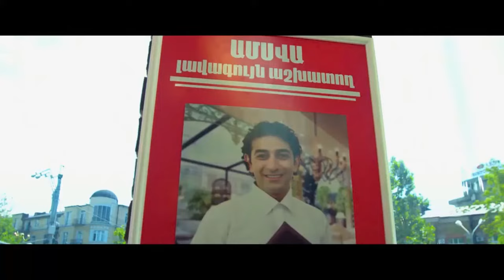Դե Տժա/De Tja Ֆիլմի ամենալավ հատվածները